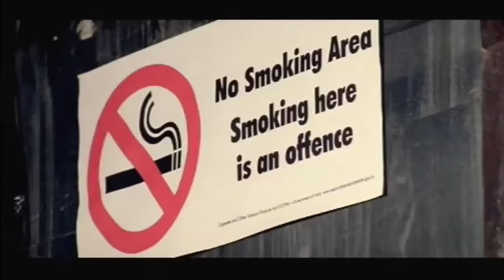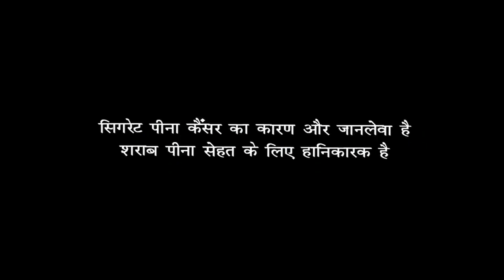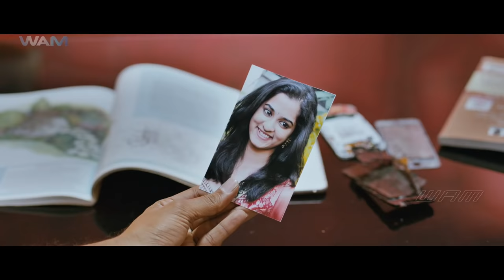Savitri | South Dubbed Hindi Movie | Nara Rohit, Nanditha Raj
Nanditha is crazy about getting married right from her childhood days. In fact, she was born during their family relative's marriage. With this being her soul aim, she convinces her family to find a good groom for her. Her family decides to get Savitri married to Rishi (Nara Rohit), although both of them are not aware of this decision. While on her way to Shiridi, Savitri meets Rishi, who instantly falls in love with her even though she is not interested. Due to some circumstances, both of them miss the train. During their journey back to catch the train, Rishi tells his family that he is not interested in marrying the girl they fixed as he is in love with someone else now. Later Rishi finds out that Savitri was the one he was going to marry. He explains the mistake he made to savitri's father which he does not agree. Rishi stays in the same village for a month and convince the entire family and wins his love.